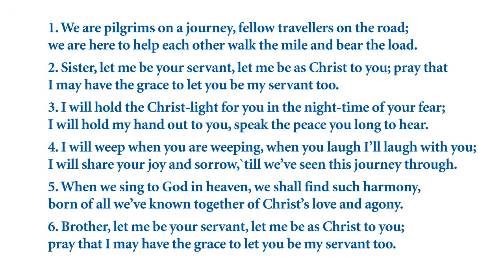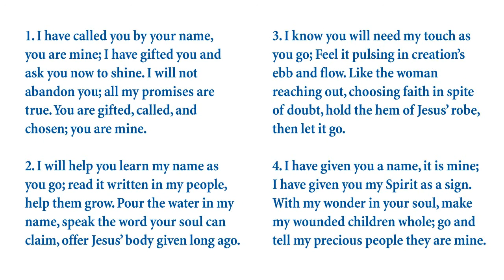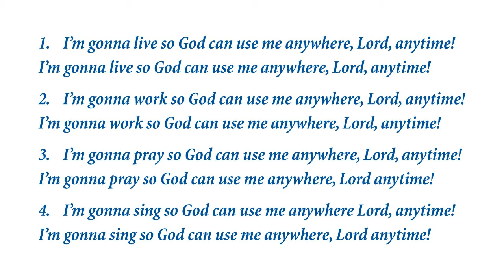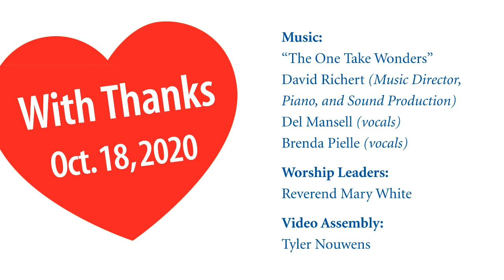PRUC Worship Service October 18, 2020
Welcome with Love to Powell River United Church's Online Worship Service Video for Sunday, October 18th, with Reverend Mary White.